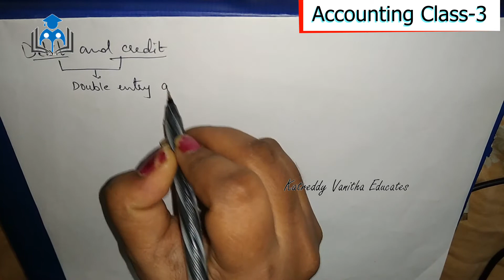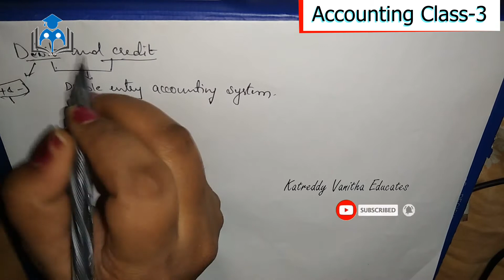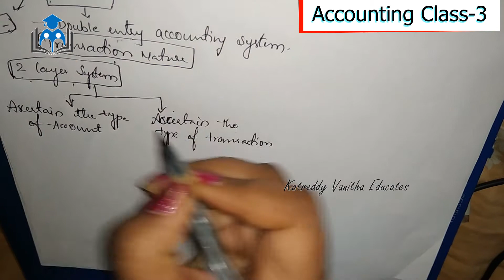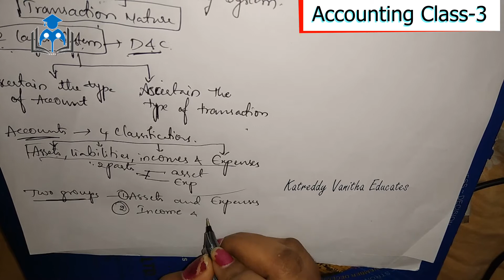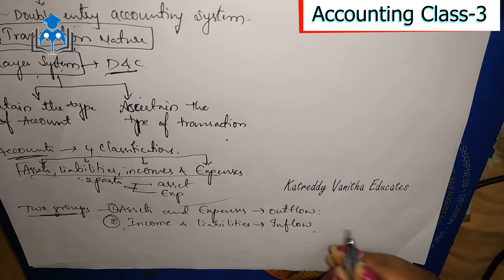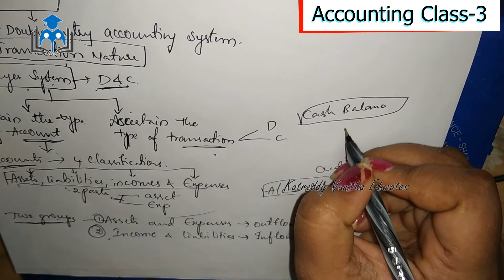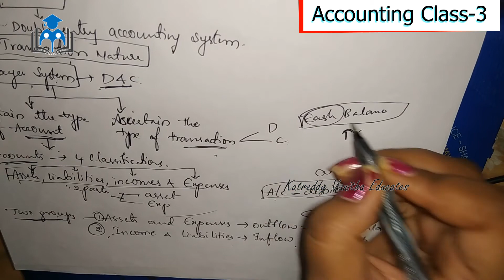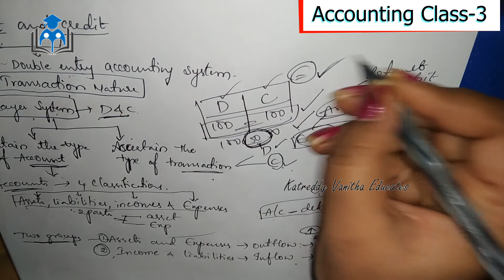Accounting class 3-Debit & Credit of Accounting-degree,CA foundation,IpccllKatreddy vanitha educates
In this Channel iam uploading all education related videos like LL.B,CA,SSC,Intermediate,Degree,MBA,GST,IT Returns related updates,courses details.
In this Video iam uploading of accounting Classes3 - Debit and credit of accounting    In Telugu and English explanation.Below iam providing all accounting classes video links.